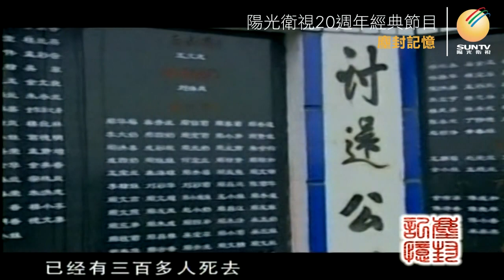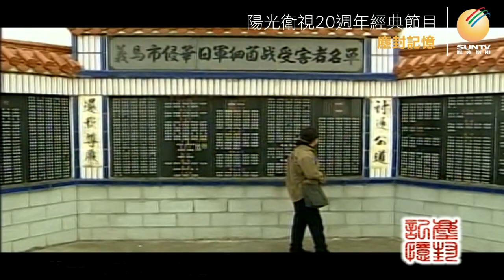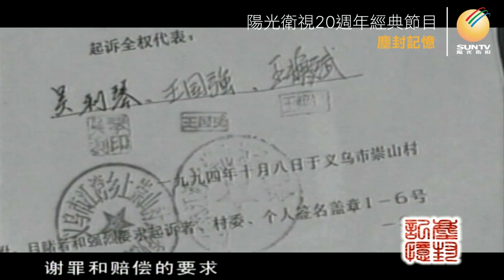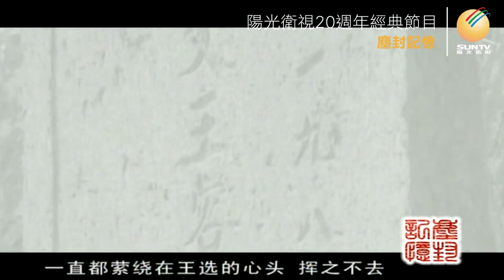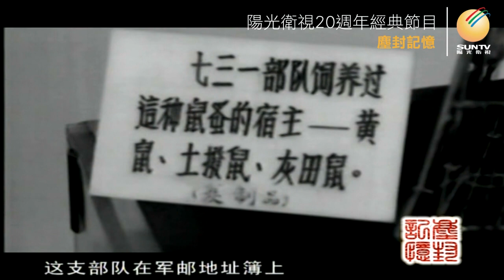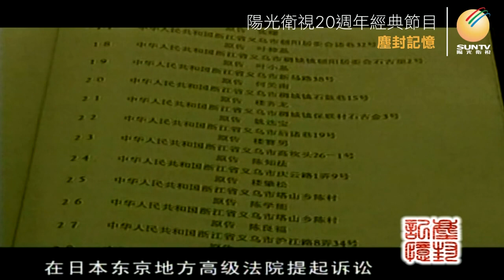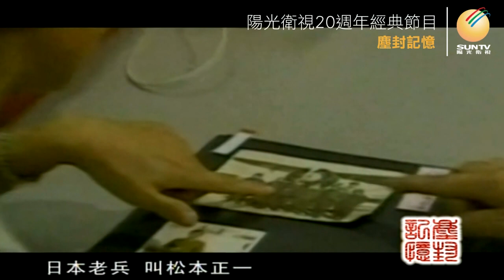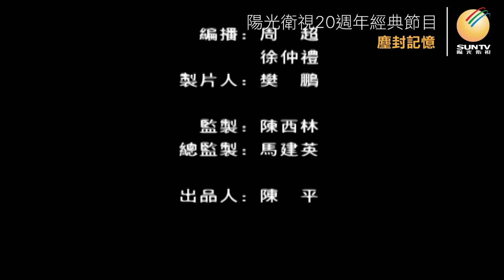王選講述狀告侵華日軍細菌戰：無法完結的訴訟「口述歷史•塵封記憶(第98集)」【陽光衛視20週年經典展播】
在侵華日軍中，有一支長期被人為掩蓋的#731部隊 ，它就是由#石井四郎 成立的生化細菌作戰部隊。出生於浙江義烏的#王選 年幼時曾聽父親說過日軍來村後，家裡有8位親人蹊蹺死去，長大後她才知道，親人正是死於日軍的細菌戰。經過多年艱難的調查取證，1997年王選作為訴訟團團長，代表180名細菌戰中國受害者及家屬在日本法院提起訴訟，此後她上庭20多次，直到2002年日方才承認了日軍曾在中國研製細菌武器和實施細菌戰的事實，但始終拒絕道歉和賠償……口述歷史

收看陽光衛視20週年經典節目「口述歷史•塵封記憶」
在這裡也能找到陽光衛視：

《致廣大觀眾》
您可以選擇以下三種支持方式：
1） 银行→賬戶名稱：Sun Satellite TV Limited
銀行地址：1 Queen's Road Central, Hong Kong香港皇后大道中一號香港總行
2） 以太坊钱包→0x4c3bcB181DEc633044A08CeD800b4ce2aB5fd71f
3） 比特币钱包→3NB55D84x8boZTS72rnQFo5k5QNE1jSriR